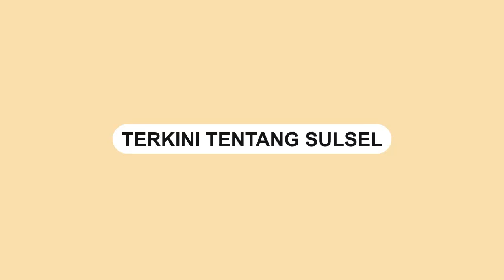Viral, Aksi Pria di Makassar Bakar Rumah Mertua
Sebuah video memperlihatkan rekaman CCTV seorang pria sengaja membakar sebuah rumah.

Kejadian ini terjadi di Jalan Satanga, Bontoala, Makassar, Jumat (26/4/2024) dinihari.

Rumah tersebut diduga merupakan rumah mertua dari pelaku.

Berdasarkan informasi, terduga pelaku melakukan aksinya tersebut dipicu cekcok dengan istrinya.

Saat ini pelaku dalam proses pengejaran.
Video terkini dan terbaru..